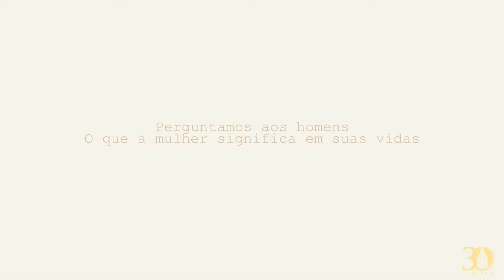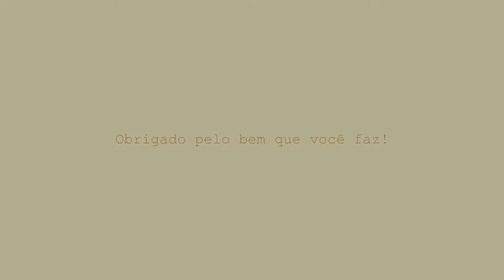DIA DA MULHER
Mulher, obrigado pelo bem que você faz! Parabéns pelo seu dia!

PERISCOPE
Sede Nacional - Milícia da Imaculada